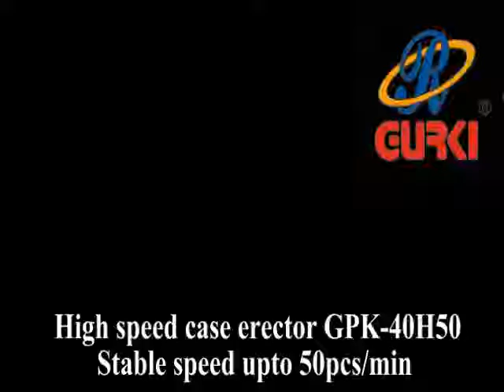GURKI GPK-40H50 High speed carton erector,box erector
High speed carton erector,box erector from Shenzhen Gurkipack, suitable for the kinds of carton erecting and sealing project, widely used in many industries like food and beverage, chemicals, electronics, cosmetics, condiments, commodity, apparel ,apple ipad, bank currency ,medical packaging etc.

Shenzhen Gurki Packaging Machine Co.,Ltd;